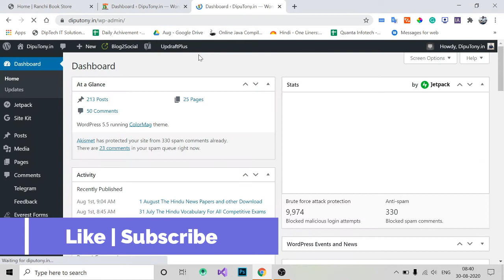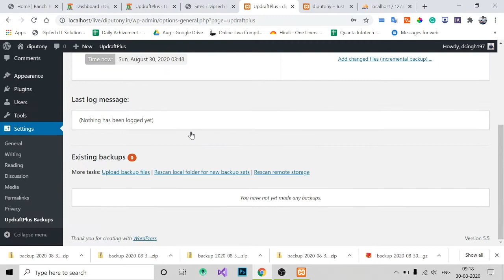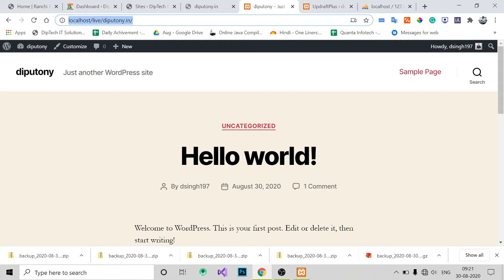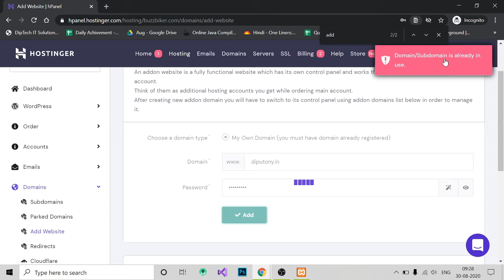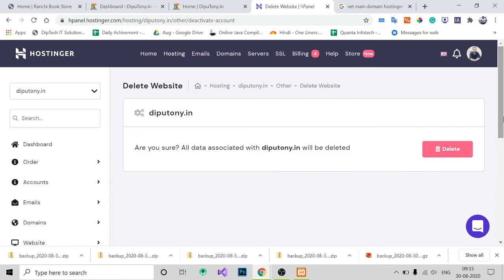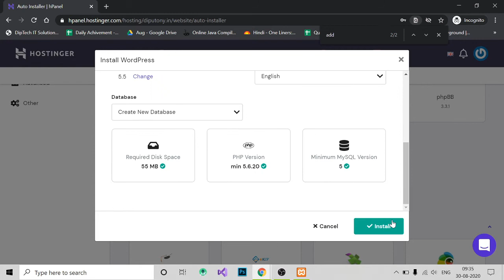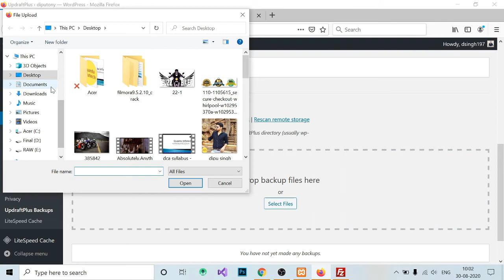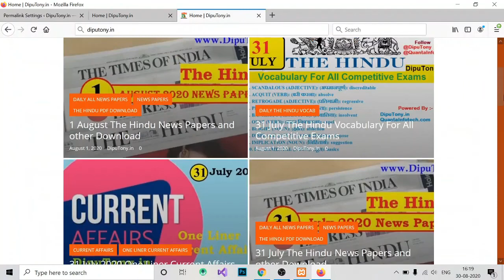How to Transfer/Migrate an Entire Website | WordPress to WordPress | WordPress to Localhost [Hindi]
For Classes / Technical Help / Development etc.

Must View Videos

Contact Form 7 Auto Increment and View Data | Uniquid ID | Generate  Order ID| Razorpay Order ID

we transfer
aws migration
how to move data to cloud storage
storage transfer service
google data transfer service
transfer appliance
google transfer tool
wp migration hostinger
hostinger cpanel
migrate wordpress
import wordpress to hostinger
transfer domain to hostinger
wordpress backup hostinger
hostinger cpanel demo
hostinger login free
duplicator – wordpress migration plugin
all-in-one wp migration plugin
wordpress migration duplicator
wordpress migration service
migrate guru
wordpress clone plugin
free wordpress multisite migration plugin
how to use duplicator plugin
wordpress backup and restore plugin
wordpress backup plugin
wp updraftplus backup restore
updraftplus migrator
updraftplus backup location
download wordpress backup

how to restore updraftplus backup manually

how to use updraftplus